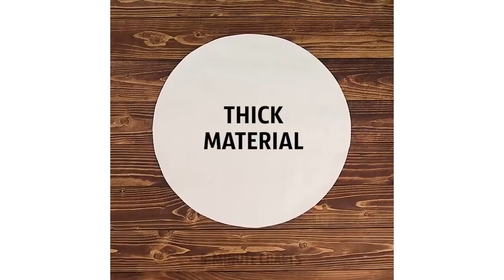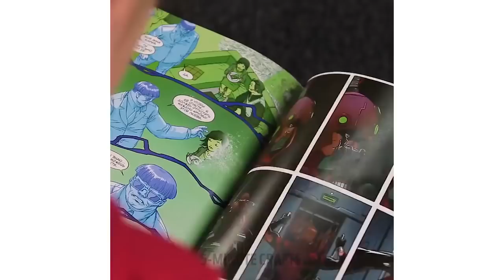14 SECRETS ET ASTUCES DE STYLE QUE TU DEVRAIS CONNAÎTRE